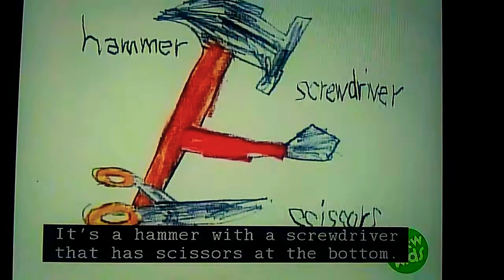PBSKids Segments - Make Our Own Inventions, Brain and Agent Oswald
from Arthur and Odd Squad